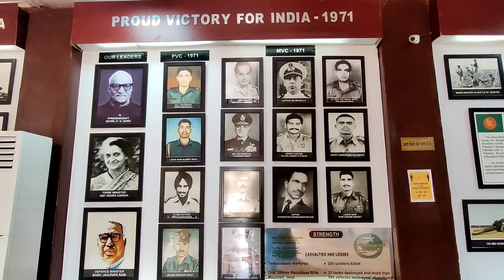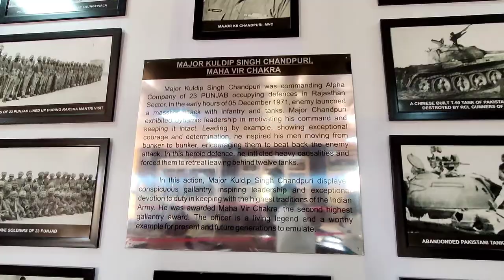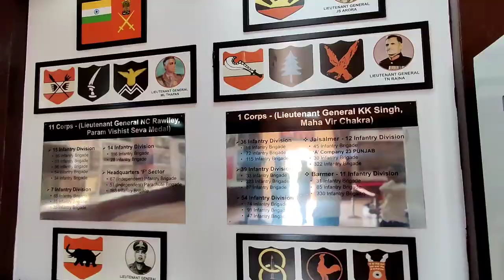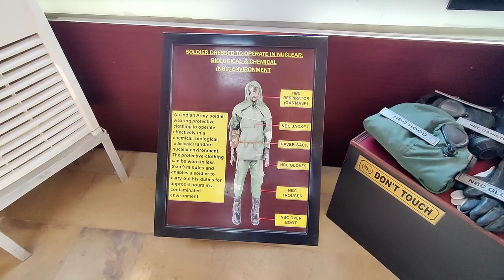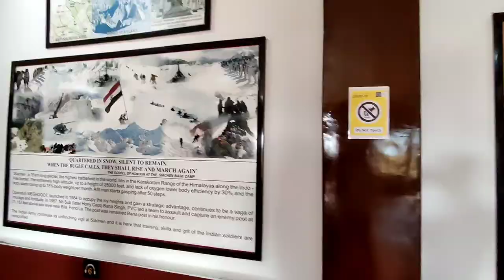Jaisalmer War Museum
Musician: LiQWYD

यह 24 अगस्त 2015 को लेफ्टिनेंट जनरल अशोक सिंह द्वारा राष्ट्र को समर्पित किया गया था ।  1965 और 1971 में ऑपरेशन के दौरान पकड़े गए उपकरण। JWM के नाम से प्रसिद्ध जैसलमेर वॉर म्यूजियम में परमवीर चक्र और महावीर
चक्र वीरता पुरस्कार विजेताओं के नाम के साथ एक ऑनर वॉल को उकेरा गया है , दो बड़े सूचना प्रदर्शन हॉल - भारतीय आर्मी हॉल और लाउन्गेवाला हॉल, एक ऑडियो विजुअल रूम, एक स्मारिका की दुकान और एक कैफेटेरिया। भारतीय वायु सेना का एक हंटर विमान, जो लोंगेवाला की लड़ाई के दौरान दुश्मन के टैंक के स्तंभों को नष्ट कर देता है।

जैसलमेर युद्ध संग्रहालय , जैसलमेर - जोधपुर राजमार्ग पर जैसलमेर से 10 किमी की दूरी पर स्थित है । संग्रहालय का उद्घाटन 1965 के भारत पाकिस्तान युद्ध के स्वर्ण जयंती स्मारक वर्ष में हुआ।

My Instagram id is lokeshlodhwal07